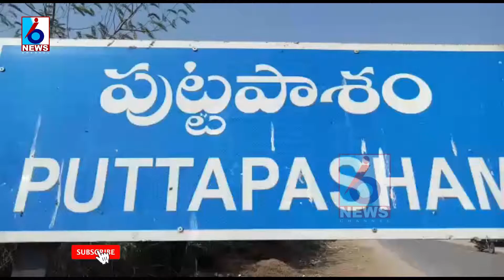2000 రూపాయల నుండి మూడువేల రూపాయలు చేస్తామని హామీ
2000 రూపాయల నుండి మూడువేల రూపాయలు చేస్తామని హామీ